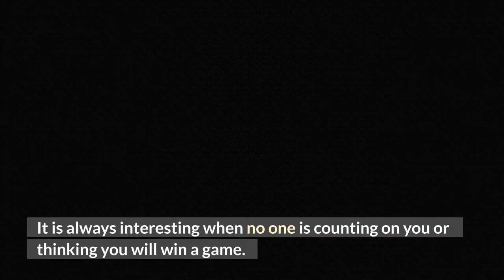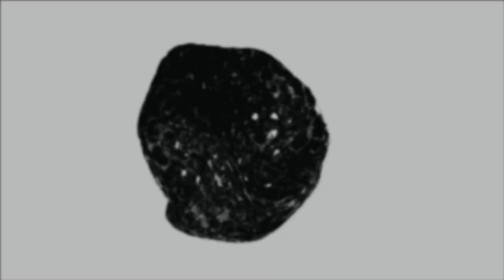Player is open to Celtic Transfer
The player is open to Celtic Transfer.
It's The Celtic transfer news all Celtic fans want to hear.

Never mind New players coming into Celtic.
There are two loan stars currently at Celtic, who have been impressing the Hoops support with their displays.

Jota is the name on everyone’s lips at the moment, but the other, Cameron Carter-Vickers has also been wowing the supporters in Paradise with a series of brilliant, no-nonsense displays that have made him an instant fans favourite.

What do Celtic fans think the Celtic score will be today?